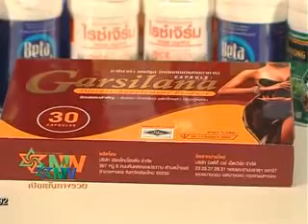มิ้ลค์กี้เวย์ เปิดเส้นทางรวยOn16-03-56_part2